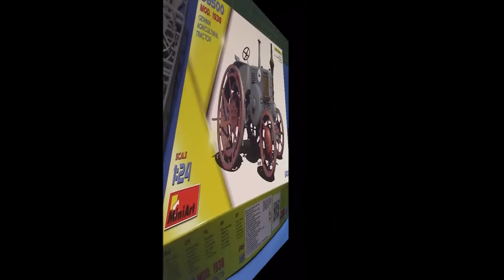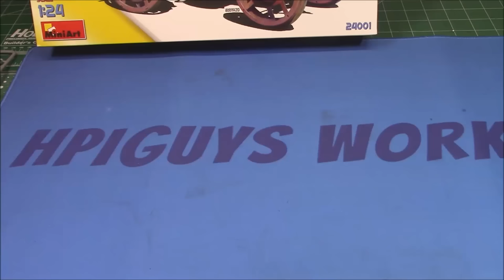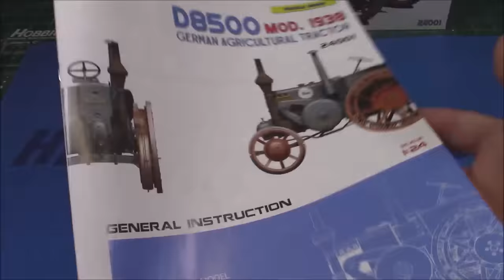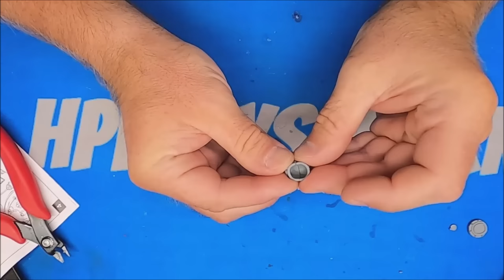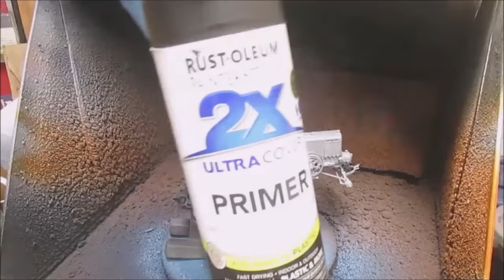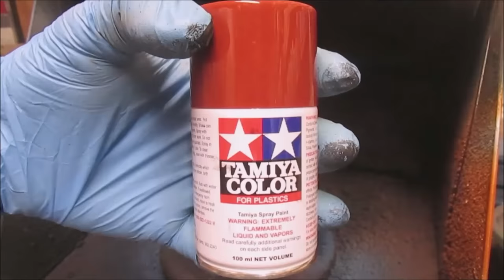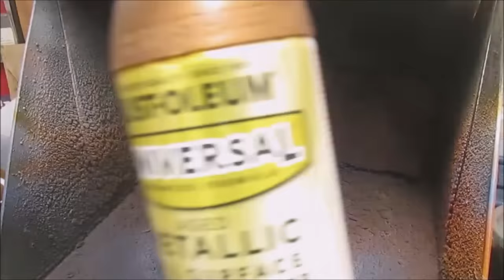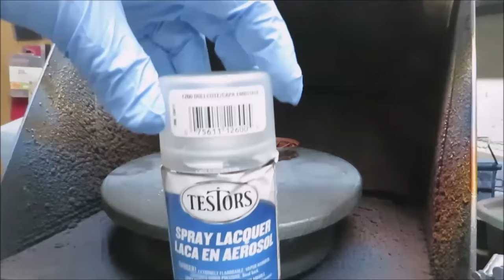NEW KIT! 1938 Lanz Bulldog Tractor D8500 1/24 Scale Model Build How To Assemble Paint Weather Rust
ALL NEW Lanz Bulldog German Agricultural Tractor D8500 MOD. 1938 (1/24) MiniArt 24001 Mini-Art Mini Art

The Lanz Bulldog was a series of tractors manufactured by Heinrich Lanz AG in Mannheim, Baden-Württemberg, Germany. Production started in 1921 with the Lanz HL, and various versions of the Bulldog were produced up to 1960, one of them being the Lanz Bulldog D 9506. John Deere purchased Lanz in 1956 and started using the name "John Deere Lanz" for the Lanz product line. A few years after the Bulldog was discontinued the Lanz name fell into disuse. The Lanz Bulldog was one of the most popular German tractors, with over 220,000 of them produced in its long production life. The name "Bulldog" is widely used in Germany as a synonym for tractors even today, especially in Bavaria.

The Lanz Bulldog was built with a single-cylinder, two-stroke Akroyd engine – the so-called Bulldog engine – that was designed by Fritz Huber. The Bulldog engine was installed horizontally, with the ignition device – the hot bulb – facing forward. It has crankcase scavenging, and intake ports instead of valves. Due to its few moving parts – the piston, crank assembly and flywheel, the fuel injection system and oil system are the only parts that move – it was simple to manufacture, operate and maintain. In the Bulldog engine, fuel is sprayed under low pressure onto the hot-bulb ignition device, where the fuel is ignited and gradually undergoes combustion. This makes the Bulldog engine thermodynamically inefficient, but it requires neither a carburettor like an Otto engine, nor high compression like a Diesel engine. It does not require a special fuel to operate; it can burn regular fuels like diesel fuel or petrol, but also a wide variety of low grade fuel oils – even waste oils. This made the Bulldog engine reasonably economical to operate, despite its high fuel consumption. The original Bulldog had evaporative cooling. Later models use a thermosiphon cooler. For starting, the ignition device has to be heated to ignition temperature using a blow torch, then the engine is hand-cranked with the steering wheel.[1] Late Bulldog engines have a redesigned hot-bulb with direct injection; they were offered with electric glowplugs and an electric starter motor. Lanz sold these as "Halbdiesel" (half diesel) and "Volldiesel" (full diesel) models, albeit that the engine was not a diesel engine. The Bulldog engine was made with various different displacements, with the 4.8 and 10.3 litre versions being the most common ones.

The Bulldog was similar to other European hot-bulb tractors that were being produced around the same time. Some of these examples are the SF Vierzon from France, the Landini tractor from Italy, and the HSCS from Hungary. The Field Marshall that was produced in England, was a similar design to the Bulldog hot-bulb engine with the exception of an internally designed vaporing plate which replaced the conventional externally located hot-bulb, this internal design required ignition papers in place of the external blow lamp to start the engine.